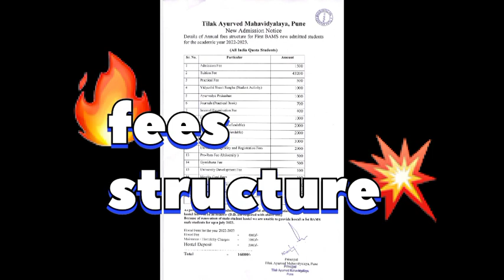Tilak Ayurved College pune|| Campus ||Fees Structure || Cutoff || Placement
Address:- 583, 2, Jagtap Rd, Rasta Peth, Pune, Maharashtra 411011.